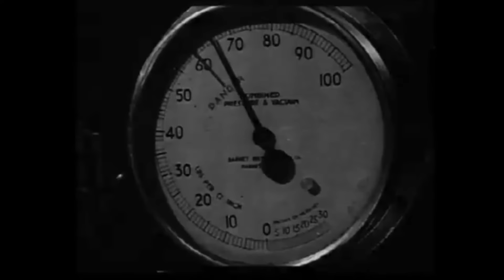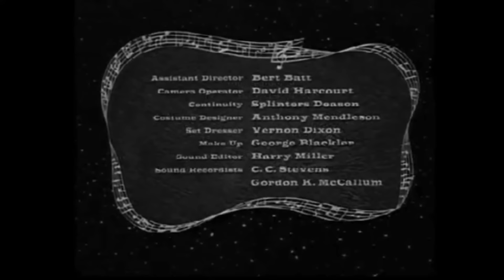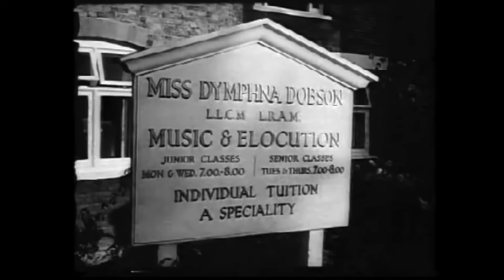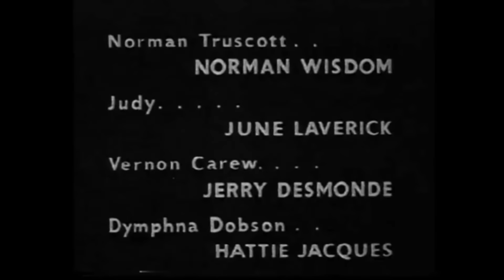FOLLOW A STAR (1959)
NORMAN WISDOM FILM